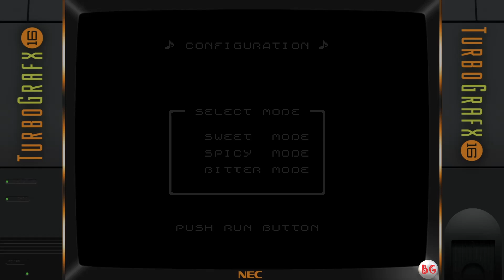Air Zonk [PC ENGINE]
Gameplay Air Zonk